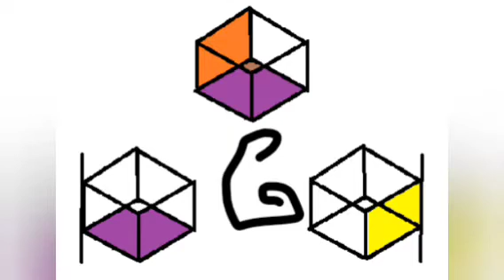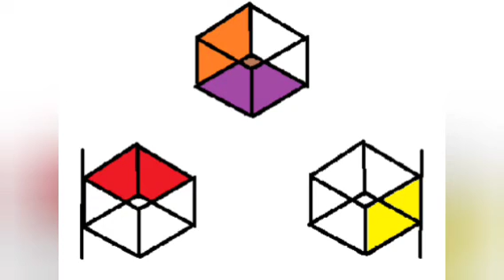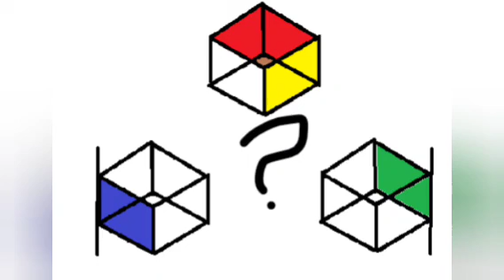Alphabet Code V.2.0